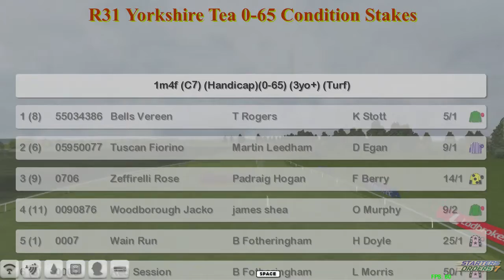FR WK11 R31 Yorkshire Tea 0-65 Condition Stakes